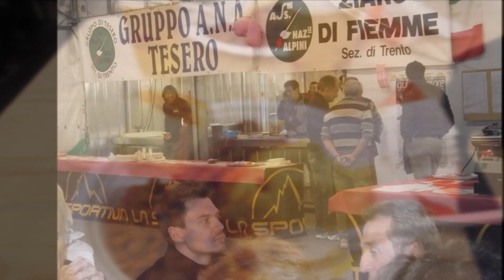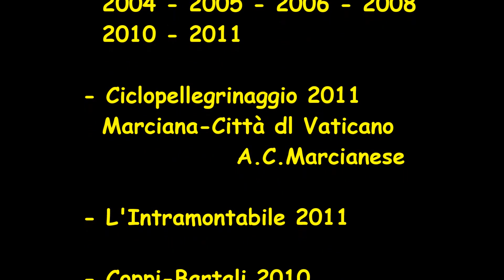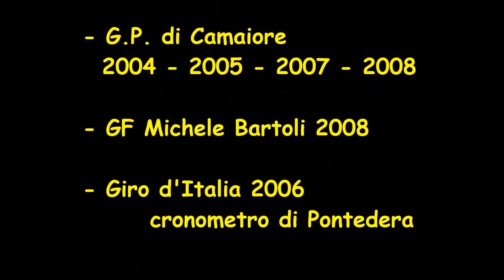Le Cicloriprese n°39-Eroici al Giro d'Italia 2012 - Alpe di Pampeago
25/05/2012 - Le bici d'epoca al Giro d'Italia 2012
Foto: Simone Granchi --- Renzo Granchi --- Alessio Granchi --- Serena Granchi